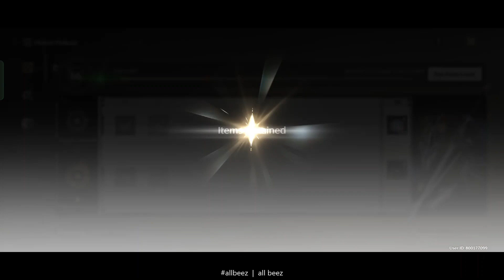Wuthering Waves Day 24 + Final Tactical Simulacra